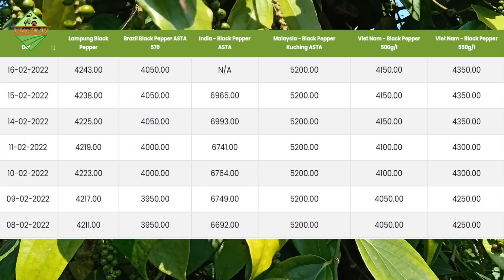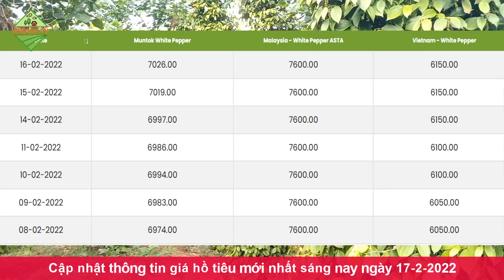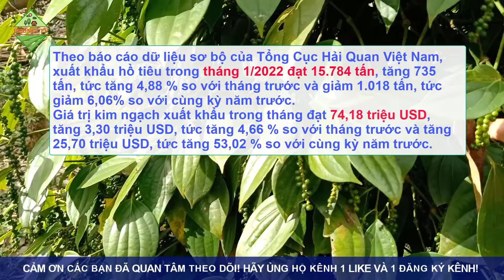Giá hồ tiêu hôm nay ngày 17/2/2022|Giá tiêu xuất khẩu tăng cả lượng lẫn giá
👉 Bản tin cập nhật giá hồ tiêu hôm nay ngày 17/2/2022 được chúng tôi cập nhật chi tiết giá trên thế giới và giá trong nước tại các vùng trồng trọng điểm khu vực Tây Nguyên và miền Nam. Giá chi tiết tại các địa phương như Đắk Lắk, Gia Lai, Phú Yên, Đắk Nông, Vũng Tàu, Đồng Nai, Bình Phước...